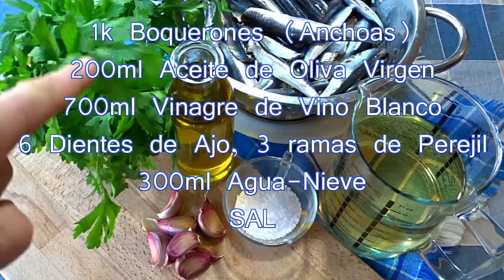Boquerones en Vinagre TREMENDO (A mi manera)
Boquerones en Vinagre estos no quedan blanco del todo pero son las mas ricos que e comido espero que os guste estos tremendos Boquerones en Vinagre muchas Gracias a Todos y a DISFRUTAR